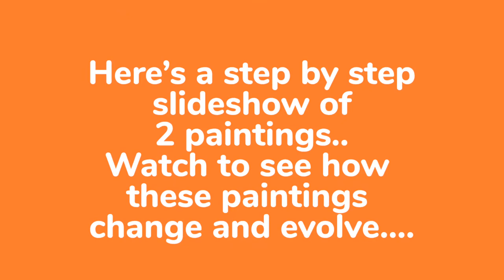In the Studio with Laura T #4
Here’s my 4th, “In the Studio with Laura T” video!
In this short video we take a look at a few paintings I am currently working on. I break down the progression from  the very first spontaneous brush strokes to the final touches of a painting that is created instinctively and unplanned. This approach can oftentimes be moving and stressful at the same time! But can also reward you with surprising results, emotional experiences, epiphanies and exciting new discoveries!